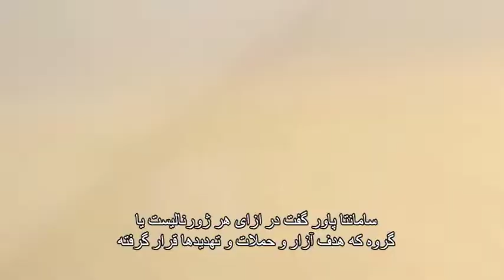View From Washington: The Peril and Protection of Journalists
As violence against journalists continues to rise, the United Nations Security Council has unanimously adopted Resolution 2222 which calls on all countries to protect journalists, and affirms that a free an independent media is essential to a democratic society.